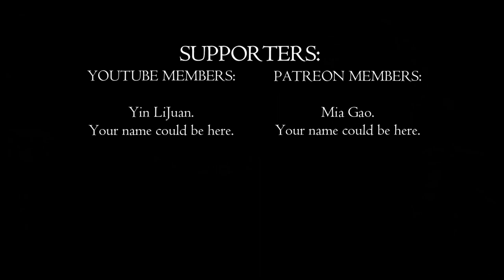Battle for Freedom! | Shadow of War Ep. 24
🔥 Welcome back to another epic adventure on the channel where fantasy clashes with reality, and the battlefield is just another day at the office! Strap in as we dive headfirst into a world where every corner holds a new challenge and the stakes are always sky-high. 🌍✨

What to Expect in Today's Episode:

🛡️ Rescue Missions on Steroids: We're kicking things off with a daring rescue that's more twisted than a pretzel at a carnival! Can we save Adel from the notorious fight pits? Tune in to find out!
🏹 Strategy Overload: If you thought chess was tough, wait till you see our stealth moves as we navigate through enemy lines. It's like playing hide and seek... but the stakes are your life! 😱
🥳 Party Crashing, Orc Style: Who doesn't like to spoil a good enemy feast? Watch us mix things up with a little "special ingredient" in their grog. Cheers, villains!
💪 Battles and More Battles: From close shaves to narrow escapes, this episode is so intense it might just make your hair stand on end!
🤝 Community Love: Stick around as we shout out to the fantastic folks who keep this channel running. Your support means the world, and we've got some epic thanks to give!
Your engagement helps us grow and keep bringing you the content you love!

Thank you for being the best part of our journey. Here's to many more adventures together! Cheers to bravery, strategy, and a little bit of craziness! Until next time, keep your swords sharp and your wits sharper! 🔥🎉

PC Specs:

CPU: Intel Core i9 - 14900K @ 3.2GHz
Ram: 64GB
GPU: RTX3060ti 4GB.

00:05 - Opening and Mission Start
01:52 - No Leaving Until Free
02:59 - Declaration of Independence
04:02 - New Mission: The Chosen Messenger
05:44 - Rituals and Battles
06:49 - Recruitment and Strategy
07:36 - Infiltration and Poisoning
08:44 - Recovering Plundered Artifacts
09:53 - Celebration and Poison Unveiled
11:18 - Reflection and Recruitment Success
11:51 - Outro and Community Appreciation